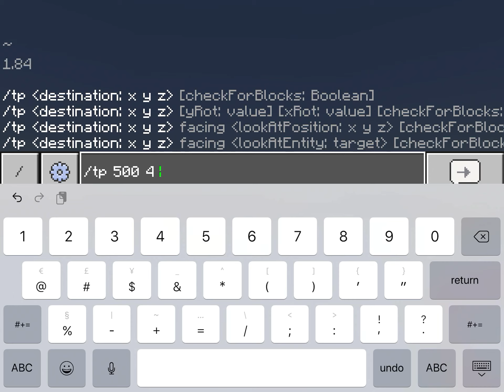Minecraft Memes #24 test experiment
10 likes for experiment 1.0